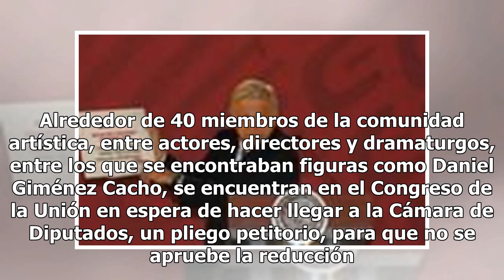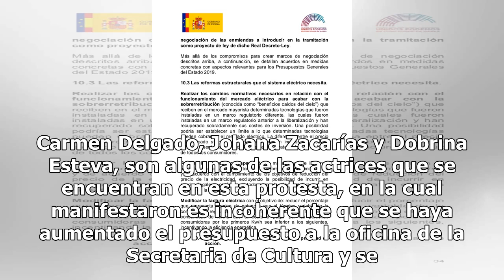Comunidad artística se manifiesta por reducción de presupuesto a cultura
Alrededor de 40 miembros de la comunidad artística, entre actores, directores y dramaturgos, entre los que se encontraban figuras como Daniel Giménez Cacho, se encuentran en el Congreso de la Unión en espera de hacer llegar a la Cámara de Diputados, un pliego petitorio, para que no se apruebe la red...